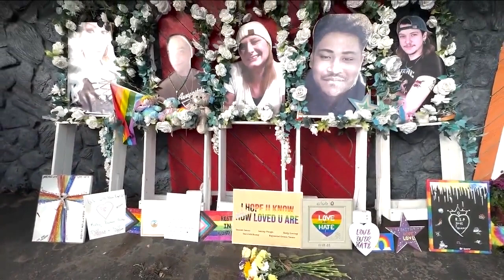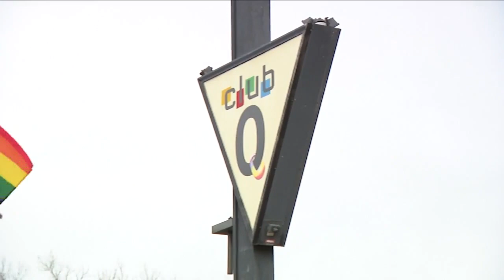Commemorating Club Q: Ceremony honors victims, survivors of Colorado Springs mass shooting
A ceremony outside of Club Q in Colorado Springs marked one year since a shooting that took the lives of five people there. Colette Bordelon reports.